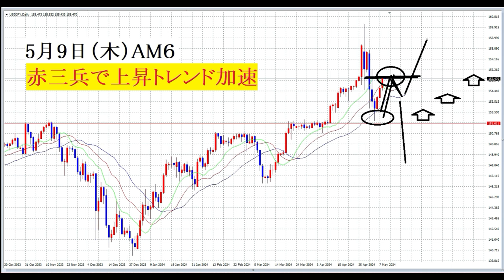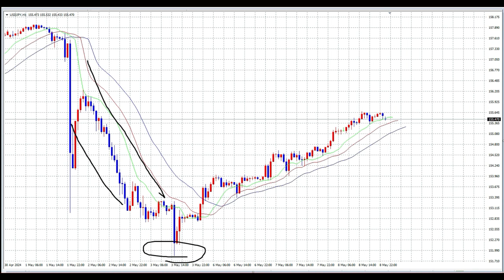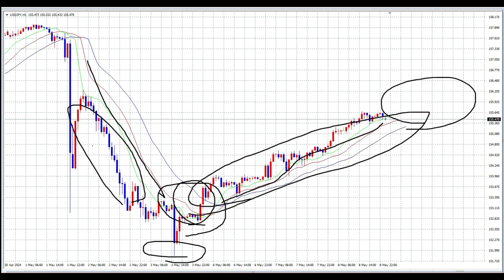【FX】さらに上昇トレンド＋注意点